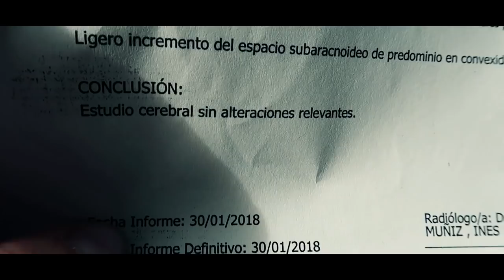10 mil GRACIAS | NURYCALVO Y SU FAMILIA | 10k suscriptores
Que os voy a decir? Pues 10 mil gracias por estar ahi vlog tras vlog junto a mi familia. Sois l@s mejores suscriptores!!